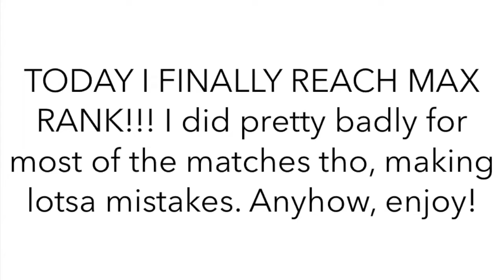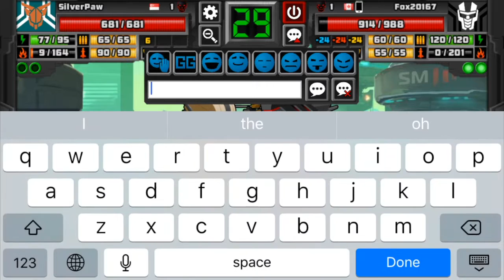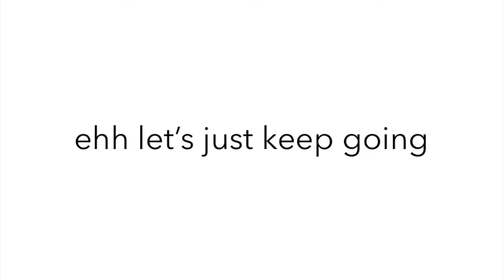Super Mechs MAX RANK | Rank 1 Top Dog Adventures | Part 7: MAX RANK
YES I FINALLY REACHED MAX RANK IN MULTIPLAYER!!!